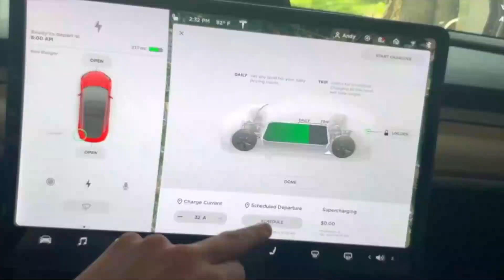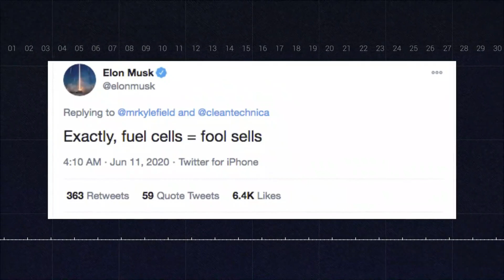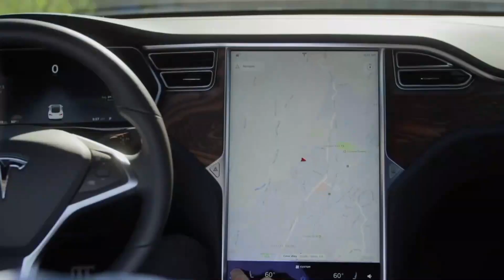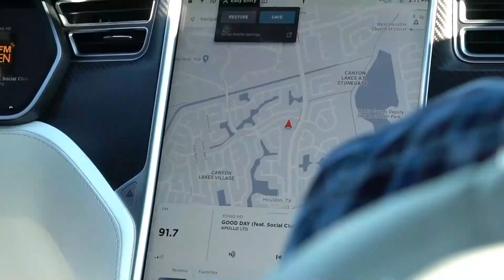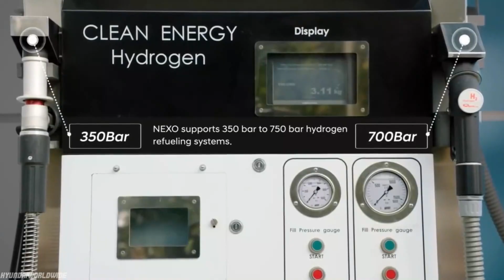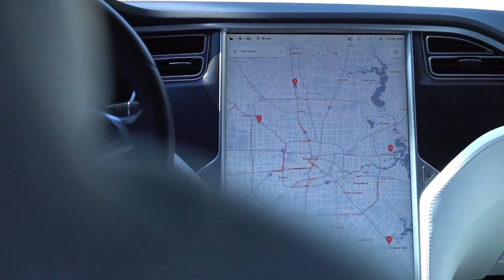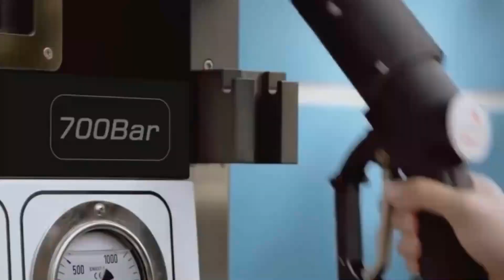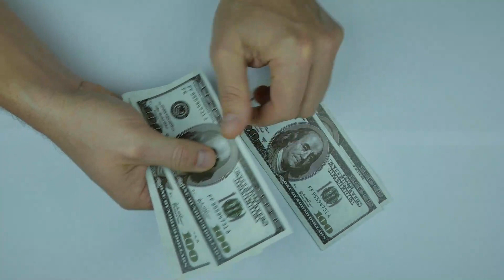Why Tesla's NEW Electric Hydrogen Car Will Destroy the Industry!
Tesla's NEW Electric Hydrogen Car Will Destroy the Industry!

Tesla is creating a Hybrid version of Electric Hydrogen powered vehicle. Hydrogen fuel cell vehicles, also known as fuel cell electric vehicles, are similar to electric vehicles in that, they employ an electric motor rather than an internal combustion engine to power the wheels.
On the one hand, electric vehicles contain batteries that must be charged by plugging the vehicle into a charging station. And fuel celled vehicles use hydrogen gas and "generate their electricity onboard," according to the EPA. Fuel cells produce energy by mixing hydrogen gas from a tank with oxygen.
Elon Musk confirmed this car will be produced and Tesla will be doing more research on improving it. Elon Musk Tesla New Electric Hidrogen car will destroy the industry.

Inspired by IT HAPPENED! Tesla FINALLY Reveals New Hydrogen Car!
Inspired by Tesla's New Hydrogen Car Will DESTROY the INDUSTRY 🔥
Inspired by Hydrogen Cars Are Taking Over Electric!
Inspired by Why Hydrogen Cars Will Be Tesla’s Biggest Threat
Inspired by NEW INSANE Hydrogen Tesla Car Will Destroy The Industry!